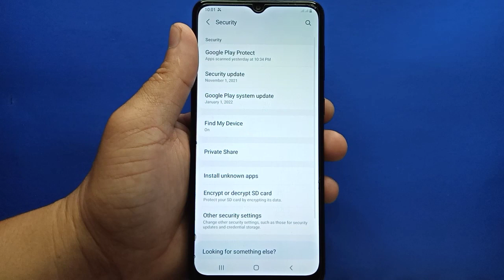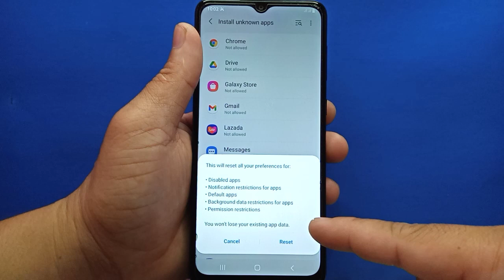How to reset app preferences on Samsung Galaxy A02 | Security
Do you want to reset app preferences on Samsung.  In this tutorial I will teach you how to reset app preferences on Samsung Galaxy A02 mobile phone.

Thanks...